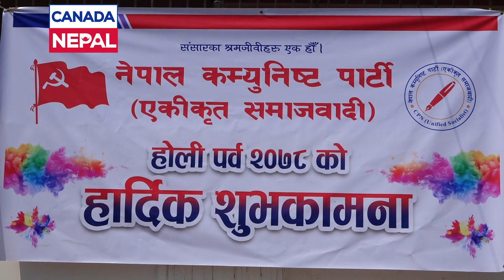चुनाबमा देखाउला ओलीलाई कलमको शक्ति, प्रचण्डले कांग्रेसले लखेट्न खोजे एमालेसँग मिल्छु भनेपछि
Madhav Kumar Nepal Latest Speech...